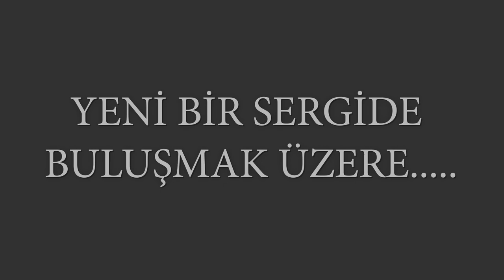Artist Paul Hedley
Artist Paul Hedley'in Eserlerinden Seçmeler Sanal Sergisi

Paintings - Sanatçı : Artist Paul Hedley
Sanal Galeri Yabancı Sanatcılar Sanal Sergisi. ( #90 art virtualart virtualgallery )

Artist Paul Hedley yapıtlarından seçilmiş eserlerinin keyfini çıkarma fırsatı sunarak sanat severlere  yaşamlarında bir fark yaratmaya çalışmaktayız. SANAL GALERİ sergilerine  devam ederken yabancı sanatcılarada ev sahipliği yapıyor.

ABOUT :
 Paul Hedley spending his childhood in Chatham, Kent. He studied art at Medway College of Art from 1966-68, and then later at Maidstone College of Art where he was awarded the Diploma in Art and Design.
Paul Hedley has been painting ever since he can remember. An education based on traditional art techniques of drawing and painting plus the influence the French artists Edgar Degas 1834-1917 and Edouard Vuillard 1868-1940 have influenced the development of his art works.

Paul paints with compulsion, subtly influenced by his environment and daily experiences. Hedley is technically gifted as a painter and draughtsman.
His paintings and drawings show a fine skill particularly in producing figurative studies of enduring compositions. He successfully captures a fleeting moment of time and the associated feeling. Paul prefers to create his art work in natural light, using sketches and photographs.
The process begins with numerous preliminary sketches which eventually leads to the application of tone and colour. His drawings are produced in a ‘classical’ manner on a toned ground in chalks often combined with watercolour and gouache.